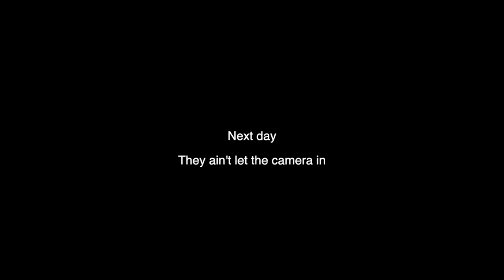72 hours in New York… ft. Gunna, Central Cee, Future